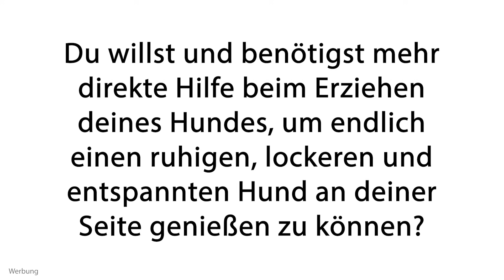Hundefreilauf ➡️ Die Basis für deinen Hunde Freilauf ✔️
Hundefreilauf

Die Königsdisziplin der - Hundefreilauf - ist der Wunsch vieler Hundebesitzer/innen. Doch um etwas richtig umzusetzen und zu erreichen ist es sehr wichtig, die Basis verstanden zu haben. In diesem Video erfährst du aus erster Hand genau die Basis, welche für einen erfolgreichen Hunde Freilauf notwendig ist. Viel Spaß beim Gucken.

hunde freilauf
hundefreilauf trainieren
welpen freilauf
hundefreilauf